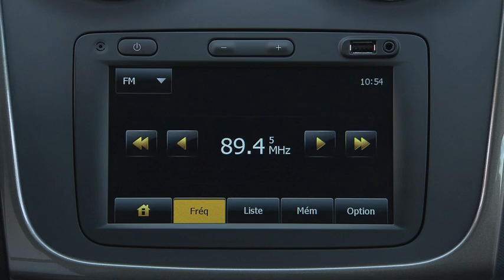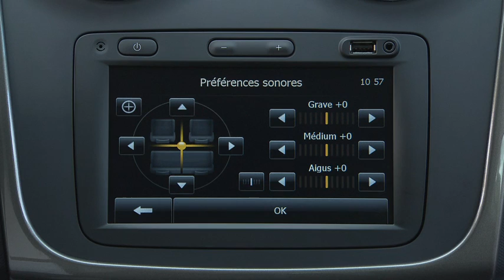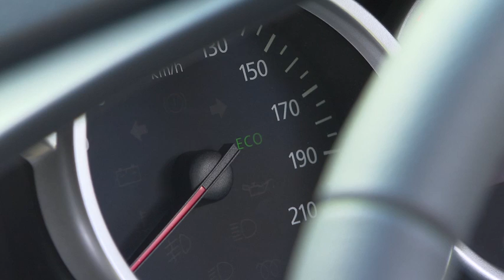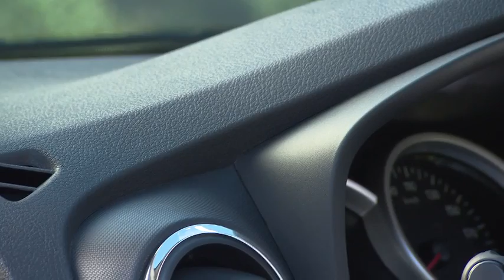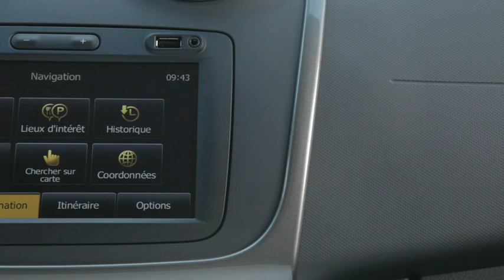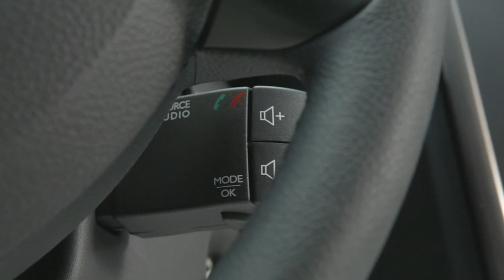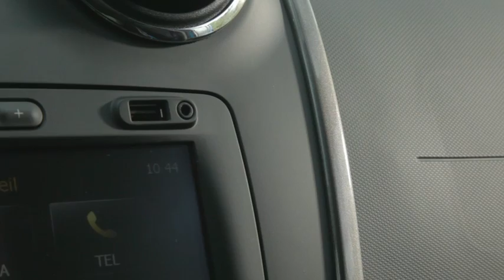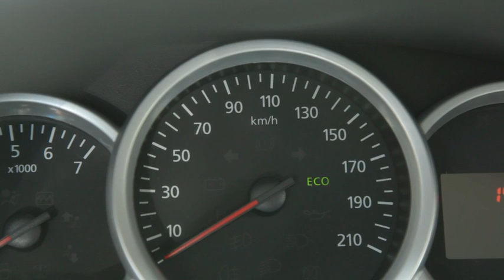New Dacia Sandero Interior